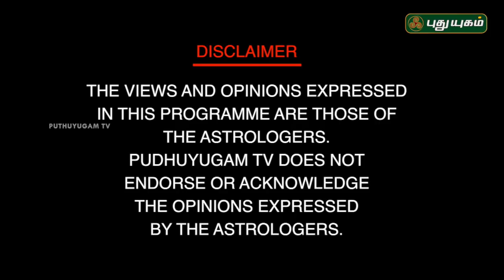யோக ஜாதகம் என்றால் என்ன? | Neram Nalla Neram | Scientific Astrologer Dr.Barani Balraj 09/01/2019